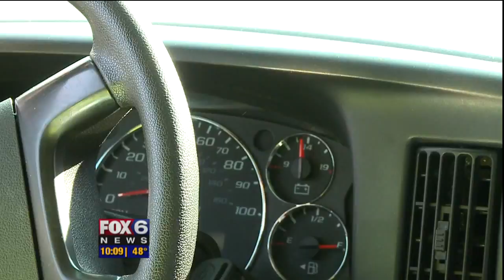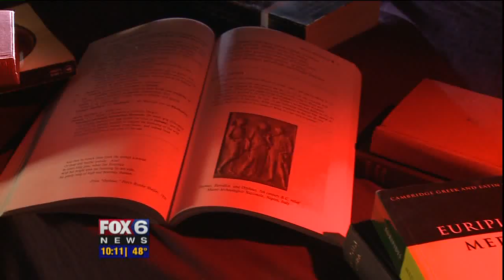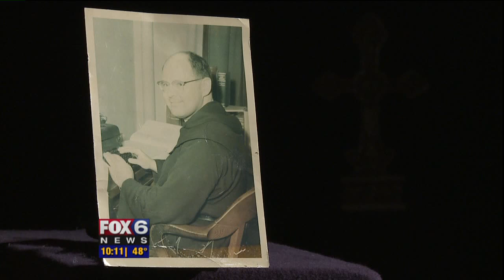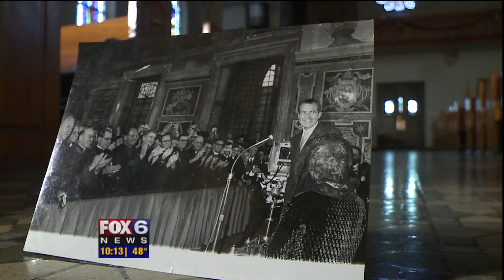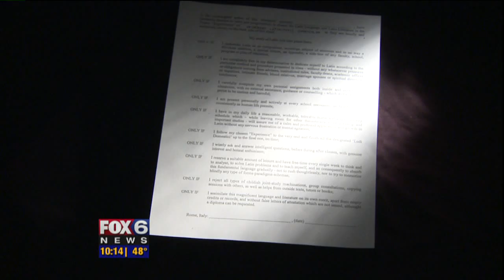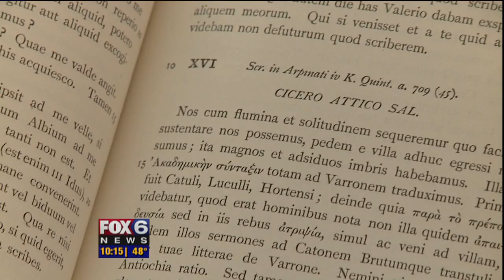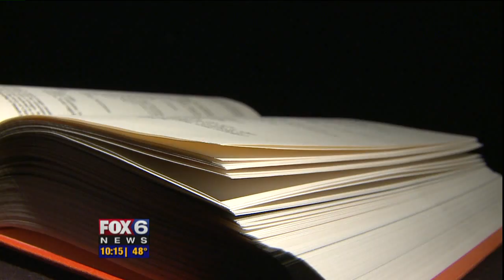Reed Nolan: The Latin King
WITI-TV. 2010. Photojournalist: Reed Nolan
In this special in-depth report, Mike Lowe profiles a true Milwaukee treasure: Fr. Reginald Foster. Foster is a Catholic priest who served as the pope's Latinist for 40 years. This is the story of how a plumber's son rose to the highest levels of the Vatican -- and how his passion for the Latin language led him to develop an unorthodox, but highly effective teaching style.